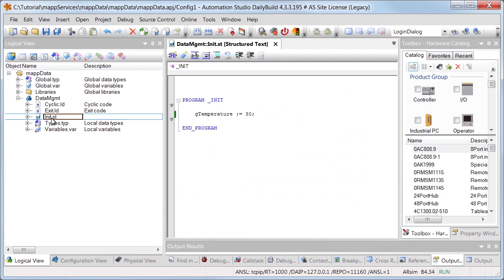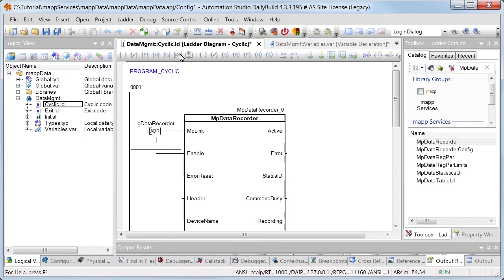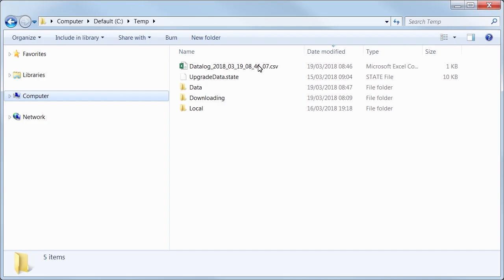mapp Data Part 1 - Recording a temperature variable [sub: EN, DE, PL, RU]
This tutorial shows how a temperature variable can be recorded.